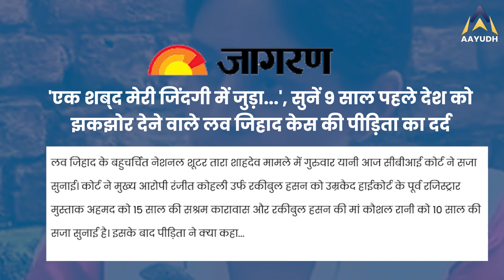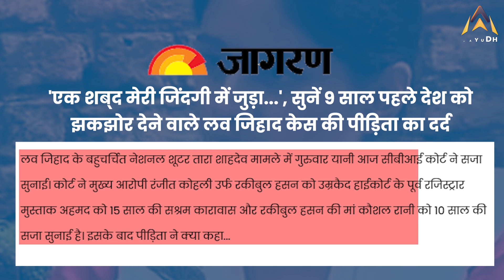Tara Shahdeo Case: Love Jihad का पुरा नेक्सस बेनकाब !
लव जिहाद के मामलों को बहुत से लोग बस एक कॉनेपिरेसी थ्योरी मानते हैं। ऐसे में तारा शहदेव के मामले में आए अदालत का फैसला आपकी आंखें खोल देगा। राष्ट्रिय स्तर की तीरंदाज तारा शहदेव ने लव जिहाद के पूरे नेक्सस को बेनकाब कर दिया है

Many people consider the cases of Love Jihad to be just a conspiracy theory. In such a situation, the court's decision in Tara Shahdev's case will open your eyes. National level archer Tara Shahdev has exposed the entire nexus of love jihad.